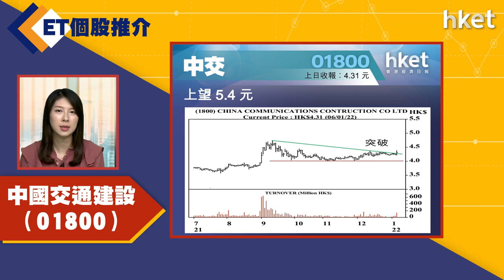【ET個股推介】中國交通建設（01800）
今日ET個股推介－中國交通建設（01800）